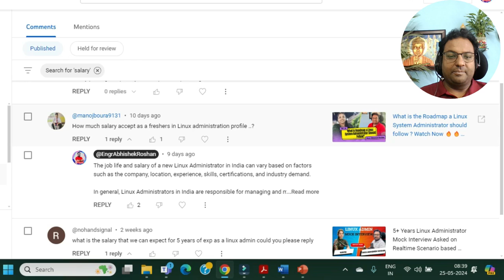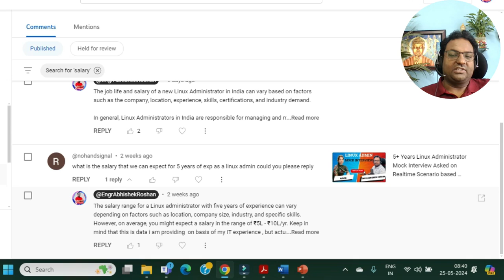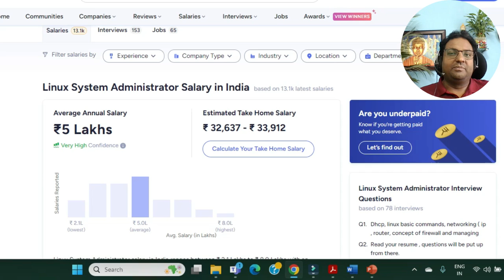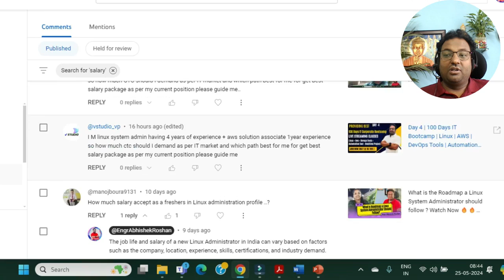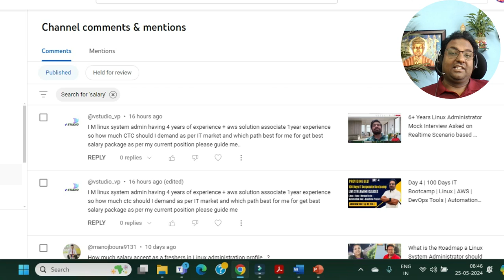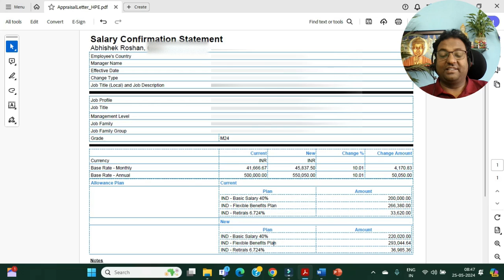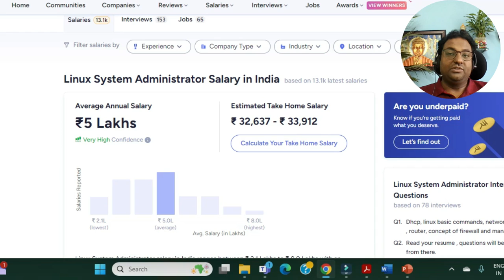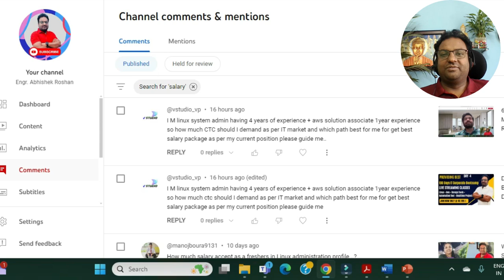Linux Admin Salary for 2 to 3 years Experience in India | REVEALED | Watch Now 🔥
In this I have Revealed Linux Admin Salary in India:
1. Linux Admin Salary for 2 to 3 years Experience in India.
2. I have shown my own salary slip when I was working as a Linux admin / VMware admin and having 2+ Years Experience in this IT industry.

Watch Hindi Playlist of Linux 100+ Realtime Scenario based interview Questions and Answers

Watch English Playlist of Linux 100 + Realtime Scenario Based Interview Questions and Answers Explained in Detail
Part 1 ( In this video I covered 8 Q&A)
Part 2 ( In this video I covered 10 Q&A)
Part 3 ( In this video I covered 10 Q&A)
Part 4 ( In this video I covered 12 Q&A)
Part 5 (In this video I covered 10 Q&A)
Part 6 (In this video I covered 10 Q&A)
Part 7 (In this video I covered 10 Q&A)
Part 8 (In this video I covered 10 Q&A)
Part 9 (In this video I covered 10 Q&A)
Part 10 (In this video I covered 12 Q&A)
Part 11 (In this video I covered 10 Q&A)
Part 12 (In this video I have covered 10 Q&A)
Part 13 (In This Video I have covered 1 Scenario based Interview Q&A )